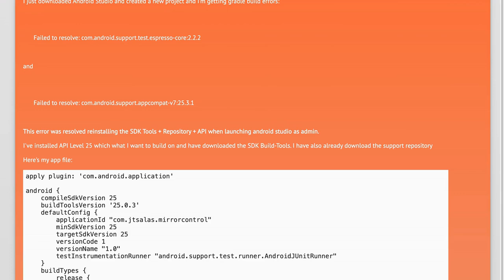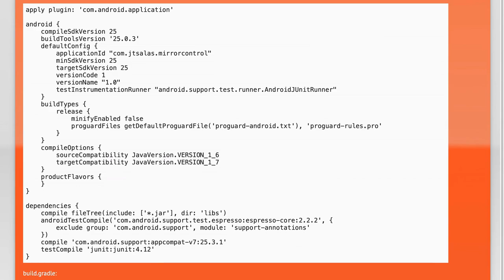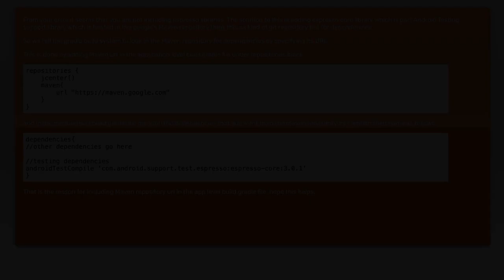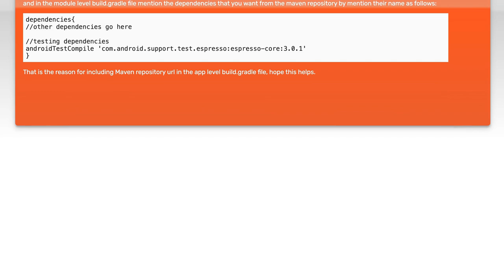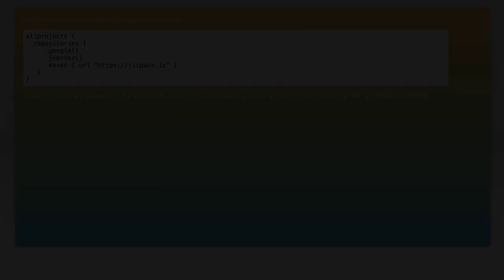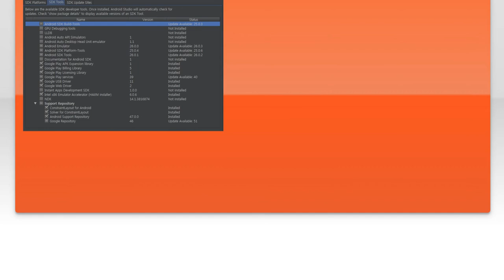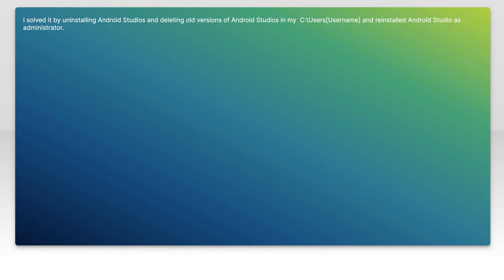How to Fix Gradle Build Error: Failed to Resolve Dependencies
In this video, we tackle a common issue faced by developers using Gradle: the dreaded "Failed to Resolve Dependencies" error. Whether you're working on a new project or maintaining an existing one, dependency resolution problems can halt your progress and lead to frustration. Join us as we explore the causes of this error and provide step-by-step solutions to get your build back on track.

Today's Topic: How to Fix Gradle Build Error: Failed to Resolve Dependencies

Related to